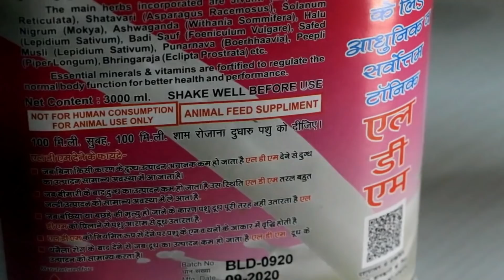सुल्तान बुल से ग्याभिन, 22 किलों दूध || MANJEET BAKHETA, ROHTAK || AJAY & JASBIR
Pashuplana Vikas Manch Presents :-

Our Instagram offical page👇
I'm on Instagram as @pashupalanvikasmunch. Install the app to follow my photos and videos.
UDDERGARD ♂️ 📲 Avilable on Flipkart
NutriDiet Puls ♂️📲  पशुओं के लिए सर्वोतम खनिज मिश्रण नूट्री डाइट
Channel Name: 🐎🐃🐄🐂
PashuPalan Vikas Munch
पशुपालन विकास मंच
Sponser Company :-
Animax Health Care Pvt Ltd
( LDM + NUTRI DIET COMPANY )